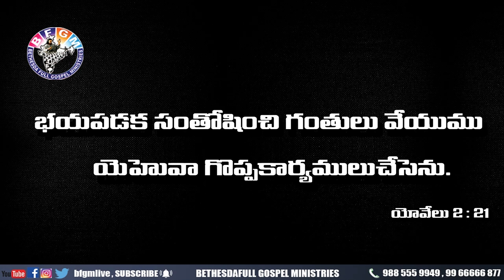Today's promise 08.06.2020 | BFGM LIVE